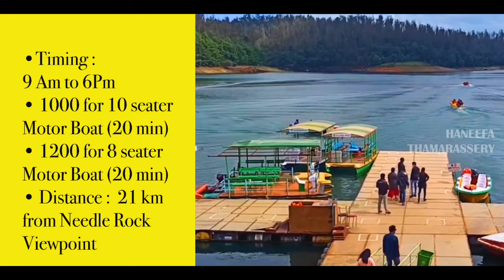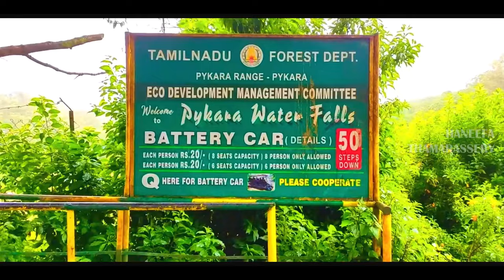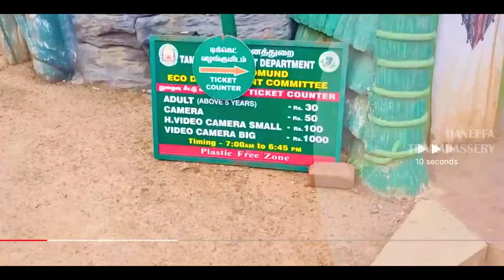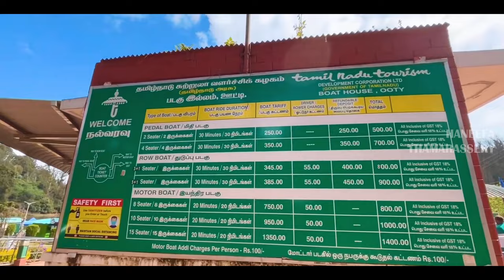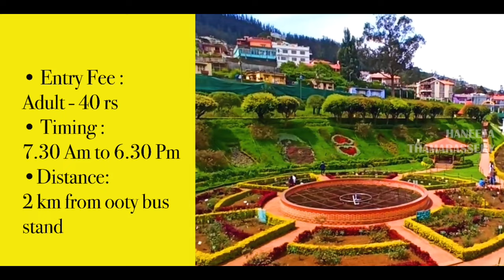Top 10 Places to Visit In Ooty |Part1| Ooty Travel Guide | Ooty Tourist Places | Mallu travel guide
Best Places To Visit in ooty MALAYALAM

Best Places To Visit in ooty

TOP PLACES TO VISIT IN ooty

TOP 10 PLACES TO VISIT IN ooty

favourite places ooty

10 best places to visit in ooty

ten best places to visit in ooty

10 places ooty

10 must see places ooty

Ooty best places to visit

Ooty best places

must see ooty

Ooty tourism

Ooty tourist places malayalam

tourist places

best places to visit in ooty in 3 days

Ooty tourist places 2 days

Ooty tourist places videos

Ooty best tourist places

Ooty forest tourist places

Ooty tourist places in malayalam

tourist places in ooty for one day trip

tourist places in ooty district

Top resorts in ooty

Ooty resorts

Ooty

Mudumalai forest

Masinagudi

Gudallur

Tamilnadu

Neelagiri

Kinnakkorai

Pykara waterfalls

Ooty lake

Ooty boat house

Pykara

Pykara boat house

Tea factory ooty

Chocolate factory ooty

best tourist places in ooty

top tourist places in ooty

top 10 tourist places in ooty

best places in ooty to visit

best trekking places in ooty

Best Places To Visit in gudallur MALAYALAM

Best Places To Visit in gudallur

TOP PLACES TO VISIT IN Tamilnadu

TOP 10 PLACES TO VISIT IN Tamilnadu

favourite places Tamilnadu

10 best places to visit in gudallur

ten best places to visit in kinnakkorai

10 places Gudallur

10 must see places karnataka

Masinagudi best places to visit

Mudumalai best places

must see neelagiri

10 must see places neelagiri

Neelagiri best places to visit

Neelagiri best places

haneefa thamarassery

haneefa

ooty trip malayalam

Mallu travel guide